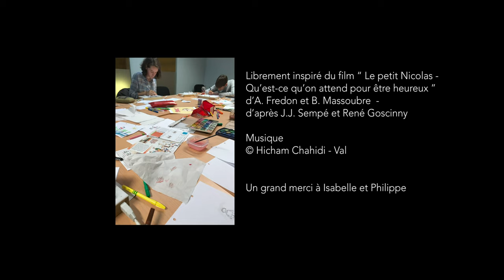Le Petit Nicolas dans tous les sens ! / Festival Effervescence 2022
Initiation au dessin animé - Festival Effervescence
Atelier de 2h au Pathé Mâcon